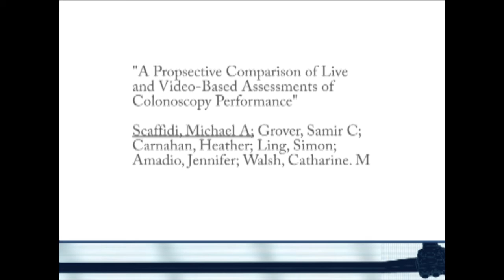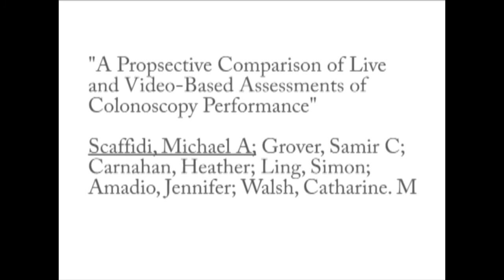A Prospective Comparison of Live and Video Based Assessments of Colonoscopy Performance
Michael Scaffidi discusses DDW 2016 lecture presentation 49 (“A Prospective Comparison of Live and Video-Based Assessments of Colonoscopy Performance”), scheduled for Saturday, May 21, 2016.